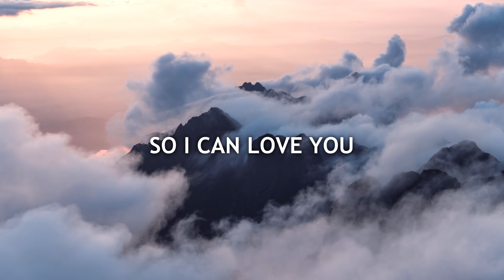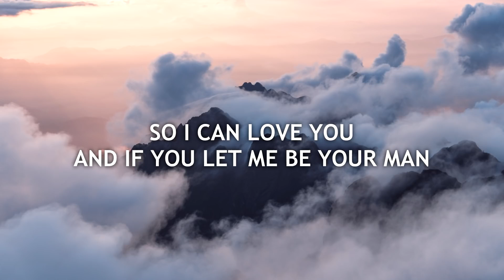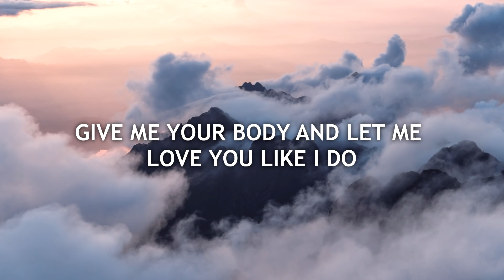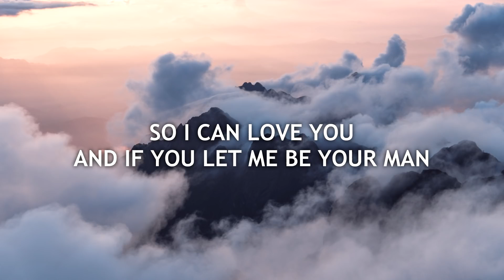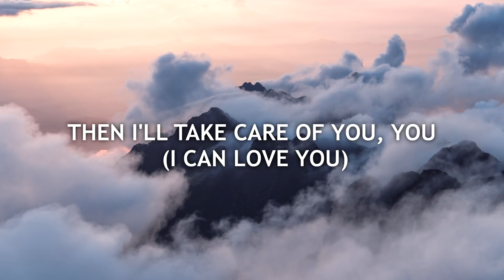ZAYN - Let Me - (Lyrics)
The Latest song perfermed by Zayn Malik
You can find the official video in his channel